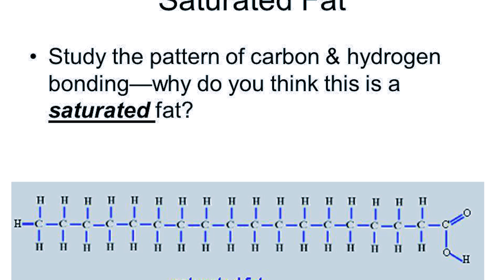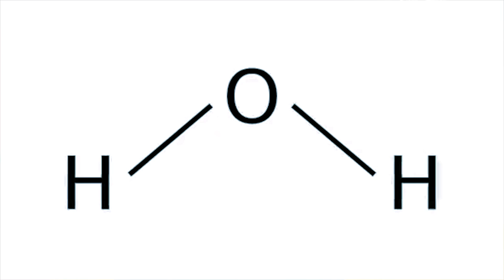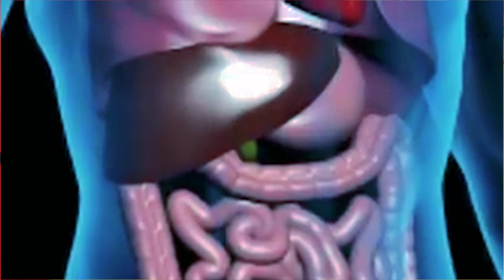أيهما أفيد أو يحرق دهون أكتر ؟ صيام متقطع ولا رمضان ؟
الفرق من ناحية حرق الدهون | التخلص من السموم | ال
 autophagy